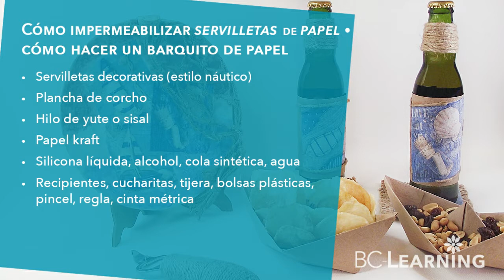Ideas fáciles con cuerda de yute | Cómo hacer barquito de papel kraft | Impermeabilizar servilletas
​@bclearninglive Decora tu mesa con un estilo náutico para festejar a un grandioso Rey con ideas para decorar tus botellas con cuerda de yute, sirve tus snacks en barquitos de papel kraft. Además impermeabiliza tus servilletas de papel para que las apliques en diferentes superficies.

🎷 Temporada 4(2021): DIY • Dad's Day

Exitos & Bendiciones
BC-Learning